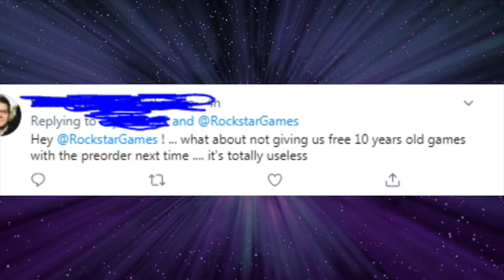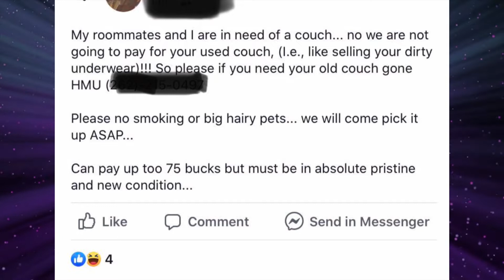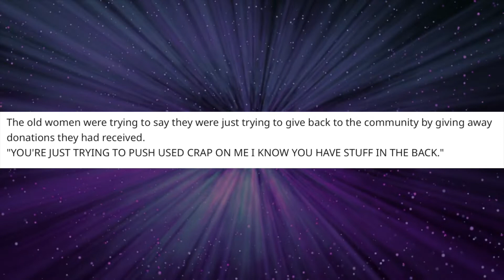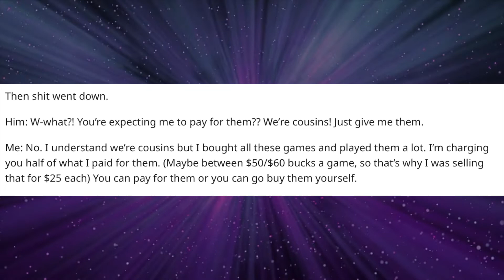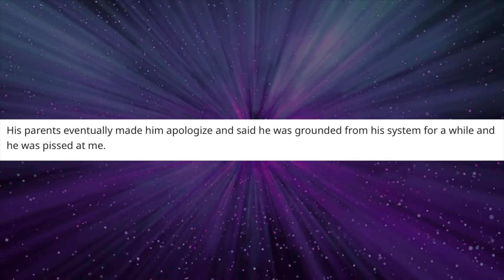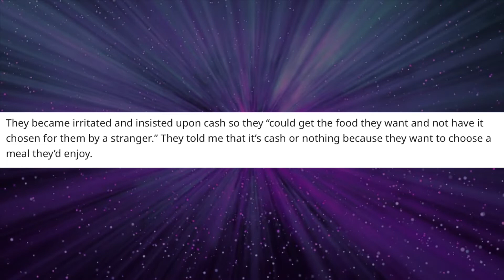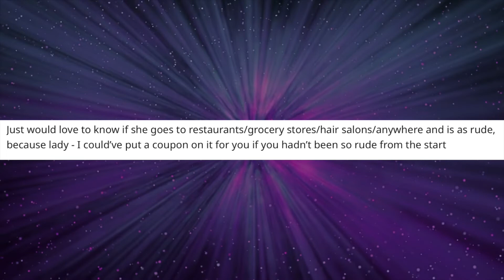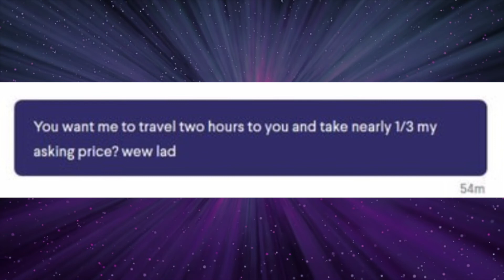r/Choosingbeggars Best Posts #6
r/Choosingbeggars People complain about free stuff because its not their preference. So many choosing beggars in this one!